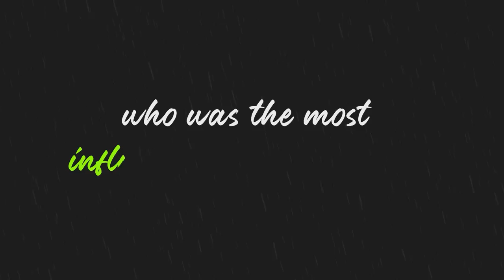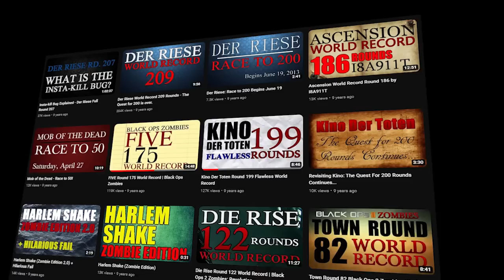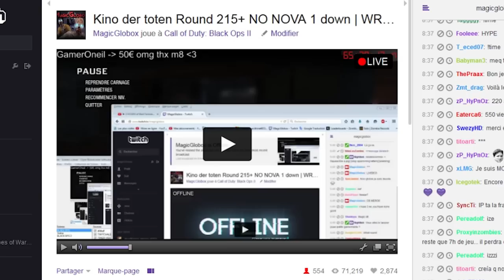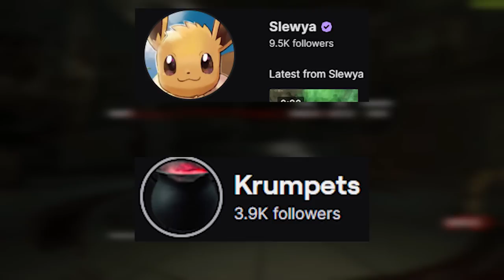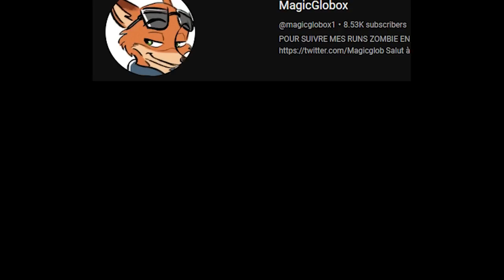CoD Zombies: The Most Influential Player You've Never Heard Of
When you think of the most influential zombies player which names comes to mind? Is it TheRelaxingEnd? Maybe MrTlexify or TheSmithPlays? Think again..

Songs Used (In Order):
Fastfall (Dustforce OST) - Elvish Piper Academy
HOME - Dwell On Past Mistakes
HOME - I-75
Home - Commodore
Welcome to Merriloft - Broken Age OST
Shay in Shellmound - Broken Age OST
HOME - Almond Nut Thins
Fastfall (Dustforce OST) - 9-bit Expedition / Lifeformed
Fastfall (Dustforce OST) - Cider Time / Lifeformed
HOME - Apathetic